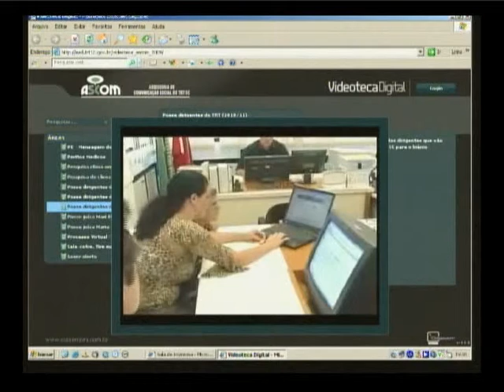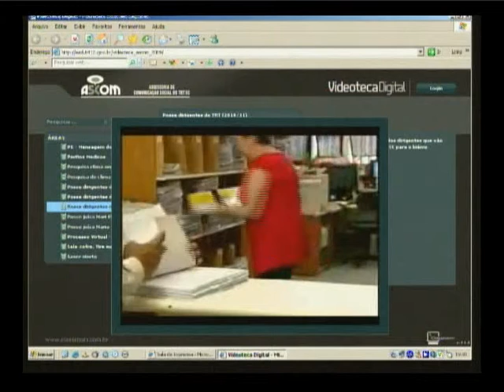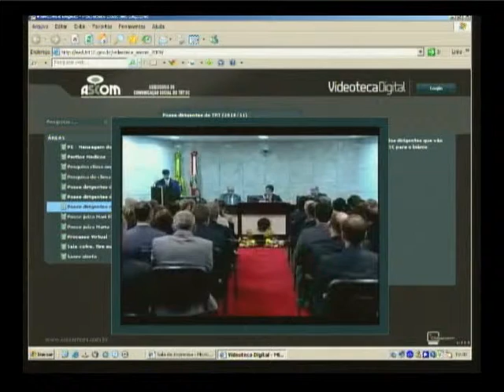Posse nova Administração - Biênio 2010/2011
Composição da nova administração do TRT/SC para o biênio de 2010/2011:
Desembargador Gilmar Cavalieri - Presidente
Desembargador Gerson Paulo Taboada Conrado - Vice-Presidente
Desembargadora Gisele Pereira Alexandrino - Corregedora